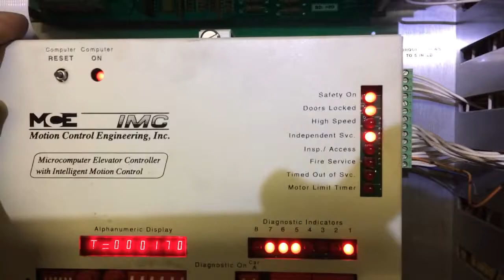MCE Elevator Swing panel loose connection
I created this video with the YouTube Video Editor this MCE elevator had a loose connection that caused intermittent shutdowns for years.